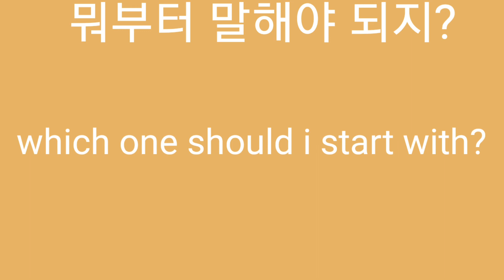뭐부터 말해야 되지? 영어로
z
which one should i start with?